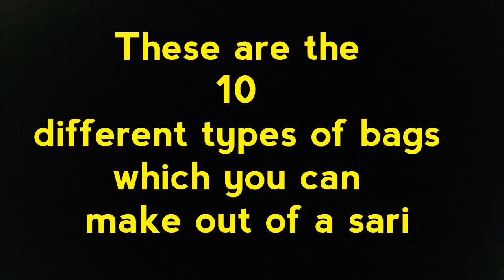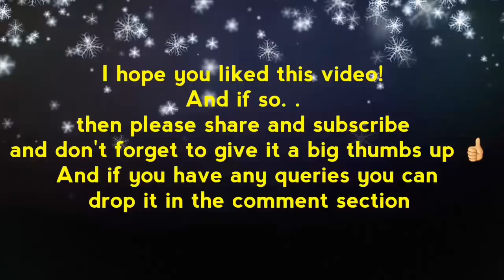10 types of bags from a sari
Shorts Channel are the 10 types of bags which you can make out of a single sari
below are the links for the making of the bags